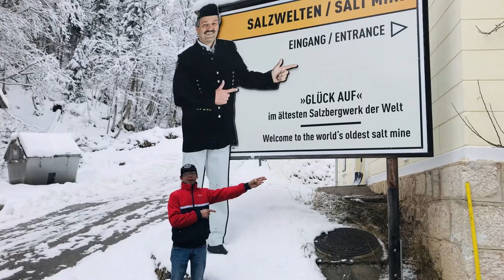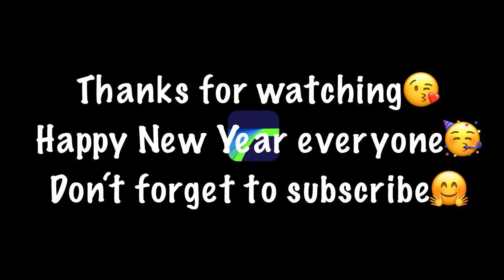🇦🇹WINTER IN HALLSTATT, AUSTRIA-👩‍🍳iCookiTravel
👩‍🍳The ancient salt mine village, with a unique culture, a breath-taking mountain setting and with a lot of nature the world heritage region. The skywalk, Charnel house (Ossuary), salt mine and the romantic lakes said to be a paradise for nature lovers.